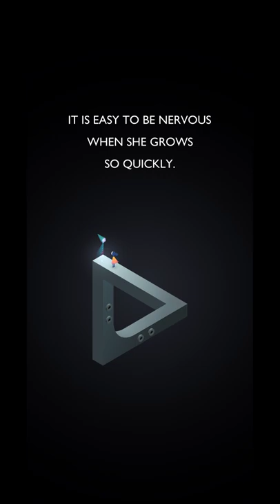Monument Valley 2 Levels 3-5 (Gameplay)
Perspectives